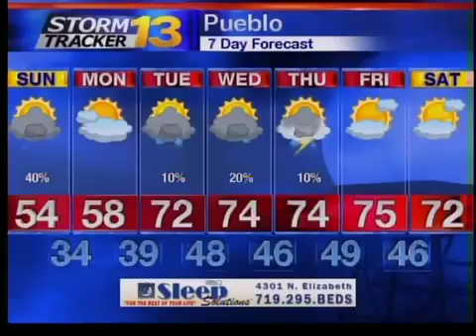Jay's Early Sunday Forecast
Highs today should only reach the 40s and 50s for most across southern Colorado! Bundle up as you step outside. Some roads this morning are snow-packed and icy, so give yourself a few extra minutes to get to church or Mother's Day brunch. We're tracking another round of showers and storms this afternoon - but nothing as severe as Saturday.